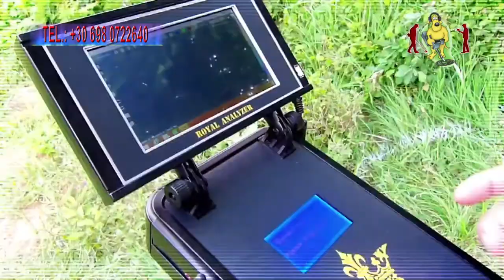Royal analyzer GEORADAR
EU Detect Force Ltd
27 Old Gloucester Street
LONDON WC1N 3AX
UNITED KINGDOM

ΑΘΗΝΑ:
Δημητρίου Γούναρη 96 & Λεωφ. Κηφισίας,
Μαρούσι, Αττική τ.κ.15125,

Επιτρέπουμε ελεύθερη δημοσίευση σε κάθε σχόλιο το οποίο είναι σχετικό με το ιθέμα στο οποίο αναφέρεται στο βίντεο. Ο καθένας έχει το δικαίωμα να εκφράζει ελεύθερα τις απόψεις του. Ωστόσο, αυτό δεν σημαίνει ότι υιοθετούμε τις απόψεις αυτές και διατηρούμε το δικαίωμα να μην δημοσιεύουμε συκοφαντικά ή υβριστικά σχόλια όπου τα εντοπίζουμε. Σε κάθε περίπτωση ο καθένας φέρει την ευθύνη των όσων γράφει και η Εταιρεία μας, δε φέρει ουδεμία νομική ή άλλη ευθύνη.
Προσοχή
η κατοχή και η χρήση ερευνητικών μηχανημάτων απαιτεί ειδική άδεια από την Ελληνική νομοθεσία.

Copyright EU Gold Detectors 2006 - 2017

 Σημείωση: Το σενάριο αποτελεί προϊόν μυθοπλασίας βασισμένο σε πραγματικά περιστατικά. Τα πρόσωπα, οι περιοχές, τα ονόματα και οι καταστάσεις είναι φανταστικά και οποιαδήποτε ομοιότητα είναι συμπωματική και δεν ανταποκρίνεται στην πραγματικότητα.